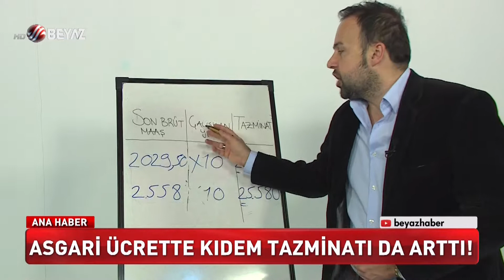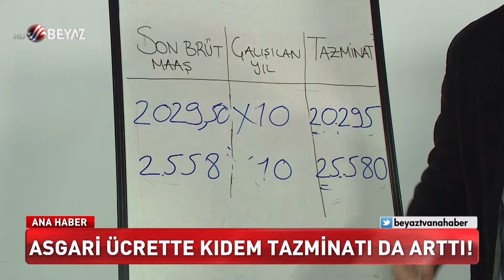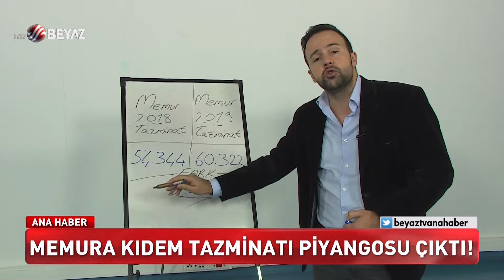Asgari ücrette kıdem tazminatı da arttı